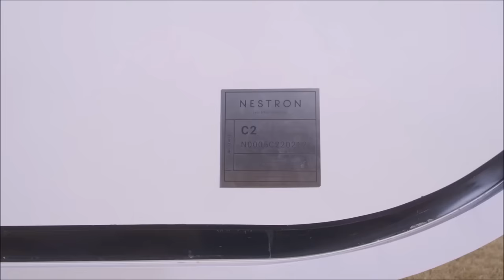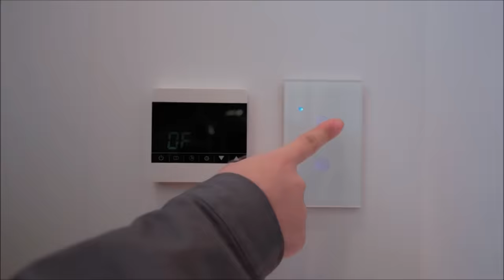CUBE TWO (C2) | READY TO MOVE IN | ON ITS WAY TO THE U.S.!!!!!!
A glimpse into our Cube Two model that is ready for shipment to the U.S. This model is designed to U.S. standards, furniture and appliances included. Fret not for other countries, as Nestron caters to your standards too! A ready-to-live-in Sci-Fi home with all the advanced features is all you need to live in comfort.

Note: Looking to partner with Nestron in the U.S. on the supply and manufacturing field in the North American region?

Music 01: Epic Hip-Hop Sport by Infraction
Music 02: Documentary Cinematic Drone by Infraction